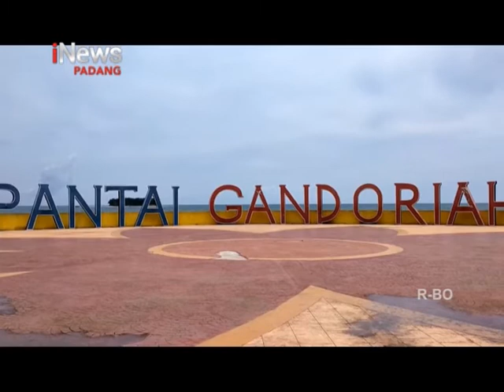PPKM MIKRO OBJEK WISATA DI PARIAMAN DITUTUP